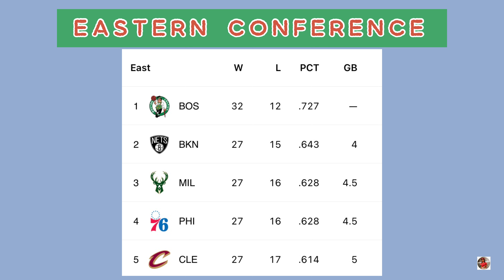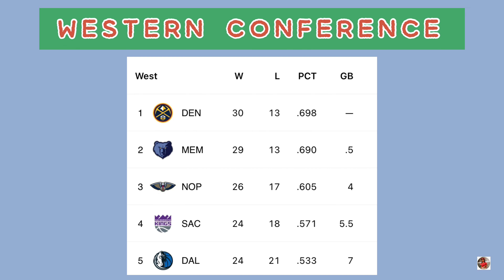NBA Standings 2022-2023 Today; NBA Games Today; NBA Standings Today; NBA Schedule Today; NBA Today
Hi guys! In this video is the standings for NBA Games as of January 16, 2023!

New York Knicks vs Detroit Pistons
Houston Rockets vs Los Angeles Clippers
Golden State Warriors vs Chicago Bulls
Oklahoma City Thunder vs Brooklyn Nets
Sacramento Kings vs San Antonio Spurs
Orlando Magic vs Denver Nuggets
Dallas Mavericks vs Portland Trail Blazers
Philadelphia 76ers vs Los Angeles Lakers
Knicks vs Pistons
Rockets vs Clippers
Warriors vs Bulls
Thunder vs Nets
Kings vs Spurs
Magic vs Nuggets
Mavericks vs Blazers
76ers vs Lakers
NBA Games
NBA Today
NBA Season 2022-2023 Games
NBA Schedule